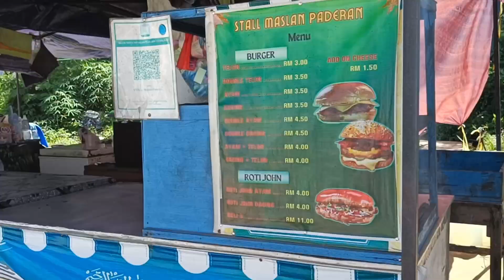TAMU BEKENU BANYAK PILIHAN YANG ADA DISINI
Tamu bekenu banyak pilihan yang ada disini,tamu Bekenu terletak di persimpangan Bekenu jalan Miri Bintulu,harga disini juga sangat berpatutan.bukan sahaja sayur dan buah-buahan,air minuman dan panggang pun ada jual disini